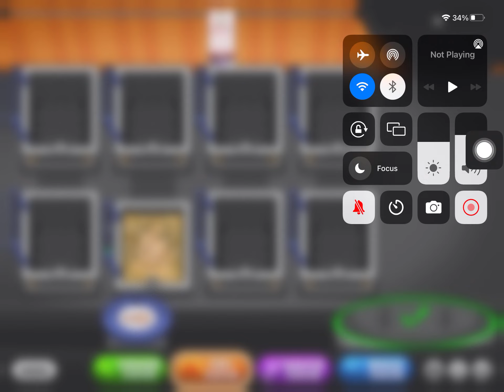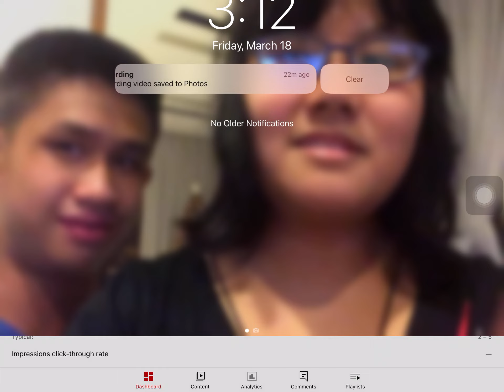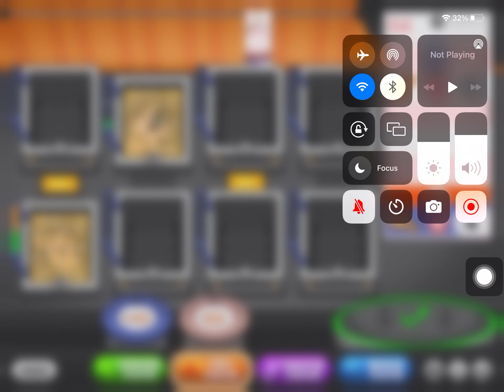Papa’s Wingeria HD (Days 2 to 8) all Closers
Closers go in order from Monday to Sunday (Papa’s Wingeria HD only)
1. Boomer (Monday)
2. Quinn (Tuesday)
3. Xolo (Wednesday)
4. Professor Fitz (Thursday)
5. Deano (Friday)
6. Crystal (Saturday)
7.  Jojo (Sunday)

From Day 9 onwards, the closers will be repeating every single time on this game

Note: I made a few mistakes with the other customers due to going too fast in this game